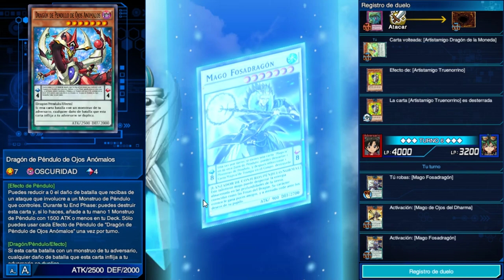Guía Completa: Nuevo Mundo ARC-V | Yu-Gi-Oh Duel Links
Aun habrá mas contenido relacionado con el Arc-V. Espero que os guste.